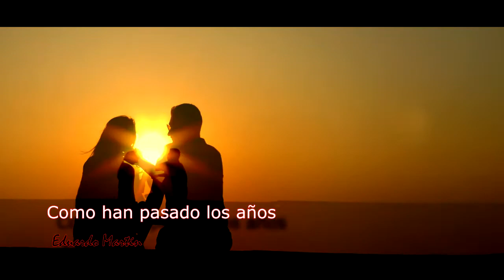Como han pasado los años (cover) Eduardo Martin (HD)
Maravilloso bolero interpretado por Eduardo Martin.

COMO HAN PASADO LOS AÑOS
Cómo han pasado los años
Cómo cambiaron las cosas
Y aquí estamos lado a lado
Como dos enamorados
Como la primera vez.
Qué mundo tan diferentes
Y aquí estamos frente a frente
Como dos adolescentes
Que se miran sin hablar.
Si parece que fue anoche
Que bailamos abrazados
Y juramos un "te quiero".
Que nos dimos por entero
Y en secreto murmuramos
"Nada nos va a separar".
Las vueltas que dio la vida
Nuestro amor siguió creciendo
Y con él, nos fue envolviendo
Habrán pasado los años
Pero el tiempo no ha podido
Hacer que pase lo nuestro.

Que bailamos abrazados
Que nos vimos por entero